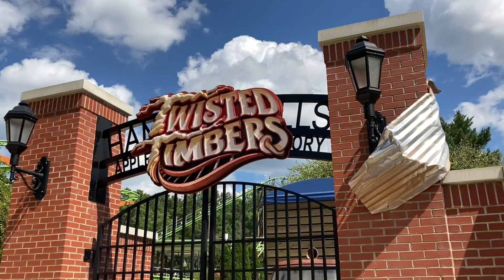Twisted Timbers Footage Compilation (4K) Insane Hybrid Roller Coaster!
Twisted Timbers is an RMC IBox Hybrid coaster at Kings Dominion that opened in 2018 as the replacement to Hurler. From an insane barrel roll drop to 3361 feet of track filled with ejector airtime and sick inversions, this coaster is truly world class!

This footage may be freely used in your own videos, just make sure to insert the following in your video description to credit me properly:
Footage provided by BliXXardStorm